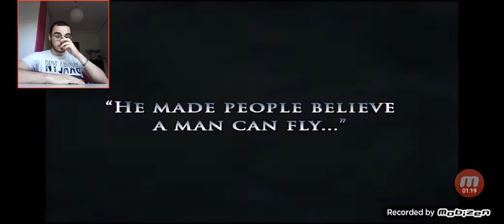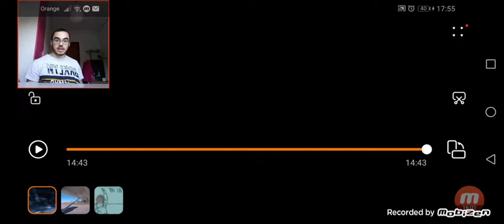HULK vs. SUPERMAN | (Vídeo - Reacción)